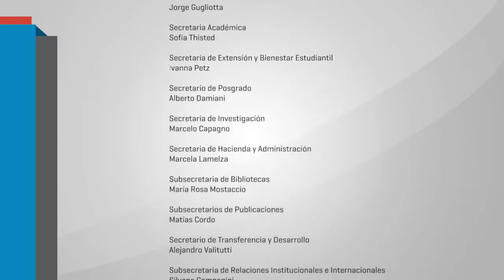toda investigación es política - Carolina Mera